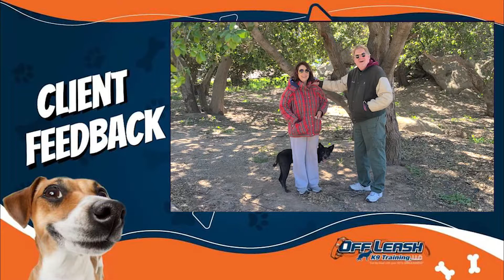See what our customers have to say!